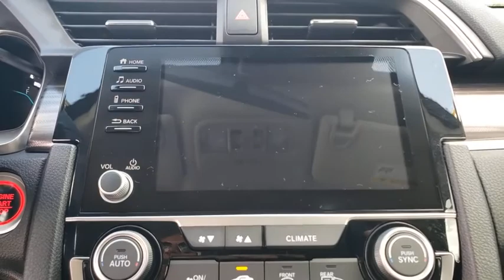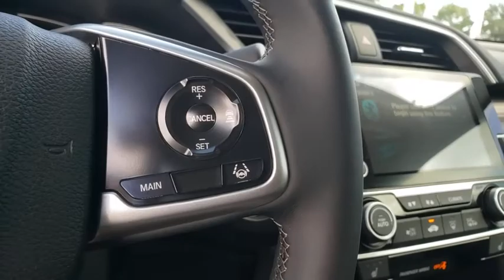2020 Honda Civic Sedan Winter Garden, Clermont, Winderemere, Winter Park, The Villages, FL LE018938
2020 Honda Civic Sedan EX CVT - Stock#: LE018938 - VIN#: 19XFC1F30LE018938

Headquarter Honda
17700 State Road 50

Low Financing and Leasing Available. Headquarter Honda is excited to offer this fantastic-looking 2020 Honda Civic EX in Gray.We are conveniently located just a few minutes West of Downtown Orlando, just off the Florida Turnpike between Winter Garden and Clermont! Its one of the easiest drive in Central Florida! Remember: Headquarter Honda Gets You There! So take the easy drive from almost anywhere in Central Florida to visit us or just call one of our Professional Inventory Specialist for more information and schedule a VIP appointment.